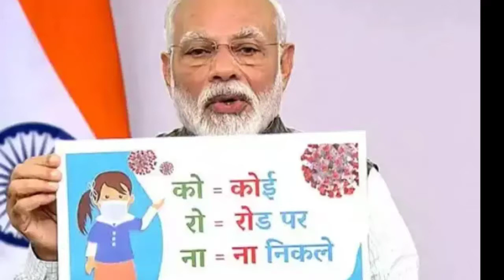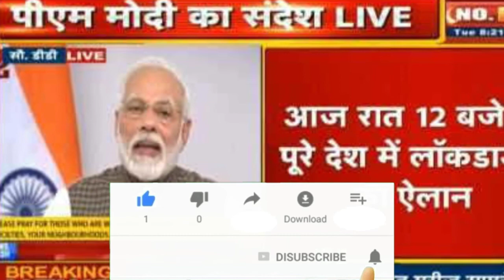मोदी ने किया 21 दिन लॉकडाउन Modi Announce 21Day Lockdown In India|Modi News Lockdown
मोदी ने किया 21 दिन लॉकडाउन Modi Announce 21Day Lockdown In India|Modi News Lockdown|लॉकडाउन में क्या है खुला,क्या है बंद